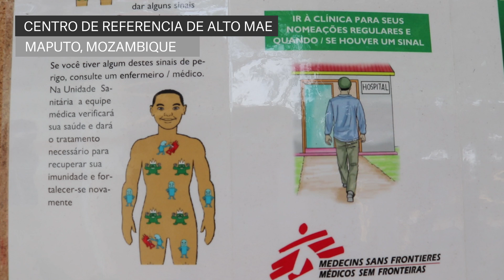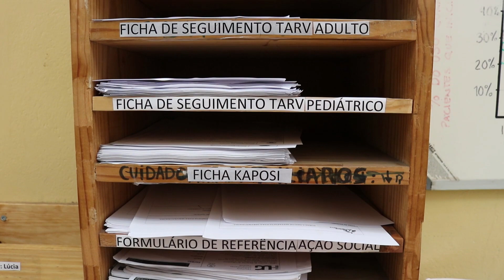VIH/sida: Mitos y verdades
A 40 años del comienzo de la epidemia, la desinformación sigue siendo un problema. ¿Cuántos de estos mitos has escuchado? ¿Cuántos sabes que son falsos?

Natalia Tamayo Antabak, médica especialista en enfermedades infecciosas trabajando en Mozambique con Médicos Sin Fronteras, repasa seis mitos y verdades sobre el VIH.

00:20 MITO: “Un diagnóstico VIH positivo es una sentencia de muerte”
VERDAD: Muchos se preguntan cuánto tiempo de vida le queda a una persona con VIH, pero hoy en día, con el tratamiento adecuado, el VIH se convierte en una enfermedad crónica. Ningún paciente hoy tiene que morir por VIH.

00:49 MITO: “El HIV está resuelto. Ya nadie muere de HIV”
VERDAD: Lamentablemente, alrededor de 800.000 personas mueren cada año. Solo en Mozambique en 2018, hubo 400 infecciones nuevas de VIH cada día y 56.000 muertos en el año.

01:43 MITO: “Las personas con VIH tienen un aspecto particular, se nota”
VERDAD: No existe un aspecto físico que permita diagnosticar. Solo el test puede decir si una persona tiene VIH.

02:20 MITO: “No se contagian las personas heterosexuales, personas con pareja estable, viejos, niños, lesbianas”
VERDAD: Cualquiera puede tener una infección de VIH en sus diferentes formas de transmisión. Hay que tomar las medidas de prevención correctas.

03:30 MITO: “La transmisión de madre a hijo en embarazo y parto no se puede evitar”.
VERDAD: La transmisión madre-hijo es evitable simplemente prescribiendo el tratamiento antirretroviral durante el embarazo y la lactancia, en caso de que esté indicada. Por eso hoy es inaceptable que nazcan bebés con VIH.

04:03 MITO: “El test y el tratamiento son demasiado complejos, se necesitan especialistas”
VERDAD: El diagnóstico de VIH puede ser hecho con un test rápido con una gota de sangre y luego de 20 minutos, con una lectura visual, te da el resultado.